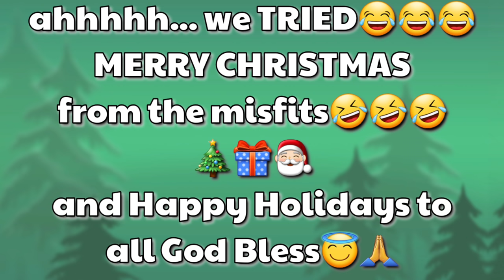Autism Family Sings *Feliz Navidad* (FUNNY) Merry Christmas 2019 And Happy Holidays Everyone🎄🧩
All RIghts to song and Artist -

Feliz Navidad/Artist: José Feliciano

DJI Osmo mobile 3 Family Singing Feliz Navidad to you for Christmas!

Merry Christmas and Happy Holidays to each of You! Be Kind, Unwind, Keep Comments Respectful and Show kindness and Love to Everyone! Happy New Year to! #2020

I